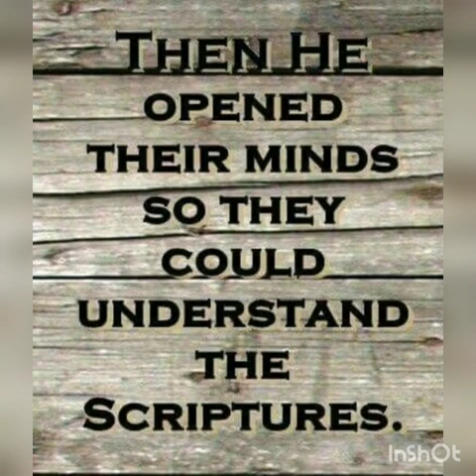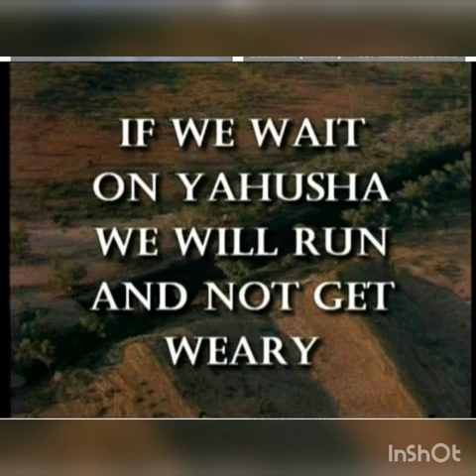Declara su grandeza (Yahuah song)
Praise song. All glory to Yah